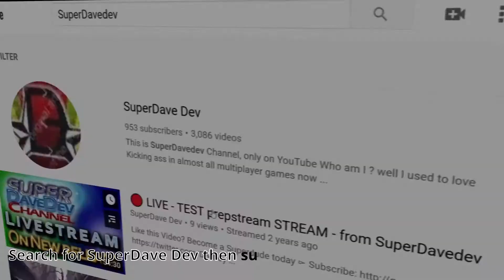Call of Duty®: BlackOps ColdWar Zombies All Easter Eggs Release day! Spoilers!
Want to know what my Pc specs are ►► ask me

let's play multiplayer together!

- 1080p60 or 720p60 gameplay  - PS4 pro games  &  PC games

My views are my own please understand I am just human I am flawed all views are subject to change without notice I try not to swear/ curse but it happens . if I rage its proof that I like to take the game seriously sometimes Also a disclaimer when I purposefully play games with my YT name for you to find my YT channel to promote my channel so thank you for coming to my channel every view and comment is appreciated even if you are happy to tell me how you beat me at the game but don't have any video proof 😋.